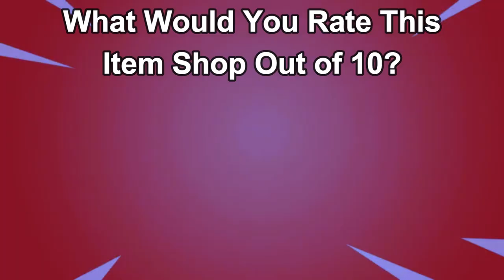July 6th 2024 Fortnite Item Shop CONFIRMED | Fortnite Early Item Shop Prediction July 6th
Get ready for the most definitive confirmation yet! Our Fortnite Item Shop PREDICTION for July 6th, 2024 is here to give you the ultimate scoop. Brace yourselves for absolute gaming bliss as rare and iconic items make their comeback. Will we finally see the skin you've been longing for? We tirelessly analyze the game's subtle cues, updates, and trends to bring you this exclusive revelation. Don't miss out on securing these gems before they vanish! Join gamers from around the world in the ultimate race to acquire these remarkable Fortnite treasures. Watch now to step ahead of the game!